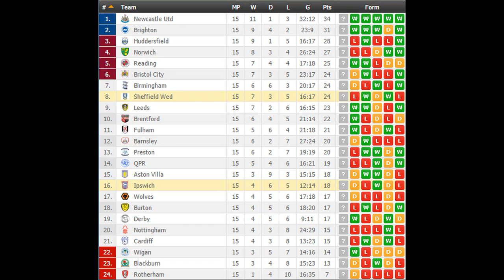Sheffield Wed vs Ipswich PREDICTION (by 007Soccerpicks.com)